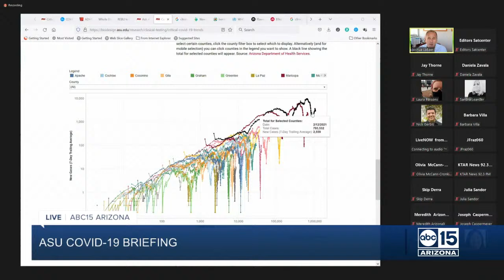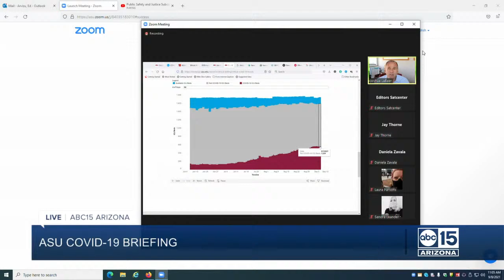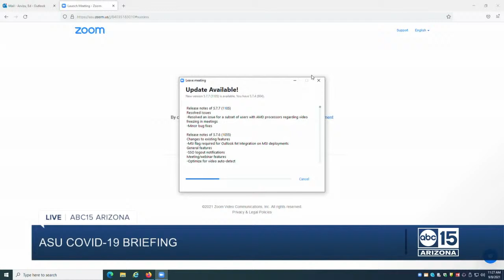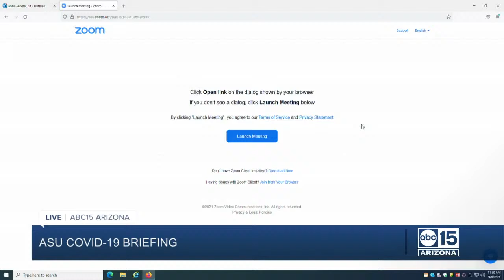NOW: ASU Biodesign Institute gives update on COVID-19 in Arizona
LIVE: The director of the ASU Biodesign Institute is giving an update on the state of COVID-19 in Arizona along with recent data trends in our state.